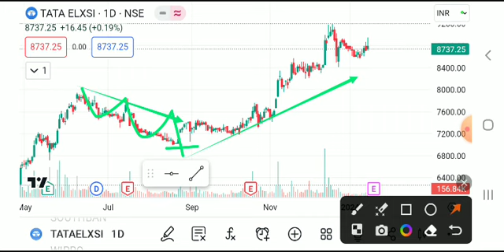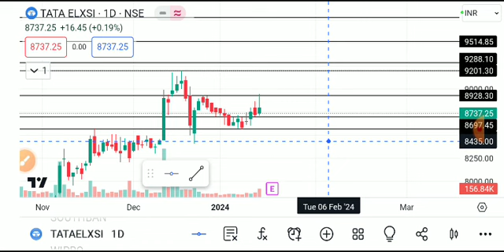tata elxsi share, tata elxsi share latest news today, Tata elxsi share latest news